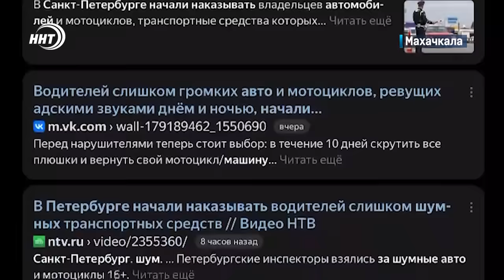Задержали за подготовку терактов в Махачкале. Новости Дагестана за 6.08.2024 год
1. Изготавливали взрывчатки и планировали теракт. Трое ребят задержаны за подготовку нападений на православный храм.

2. Данная территория не является муниципальной собственностью! Вырубку деревьев в Эльтавском лесу прокомментировали в мэрии города.

3. Нарушители покоя и сна. Как бороться с любителями «громкой» езды на улицах города, узнавали наши корреспонденты

4. Настоящим пловцам отсутствие условий не помеха. Необычный для аулов Дагестана Чемпионат на воде прошел высоко в горах